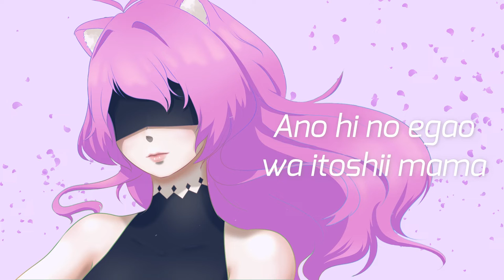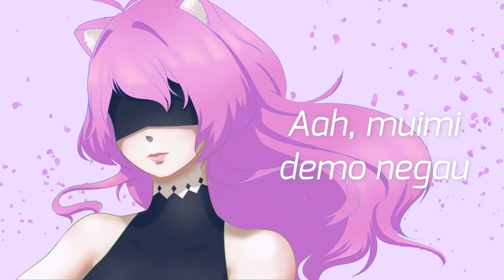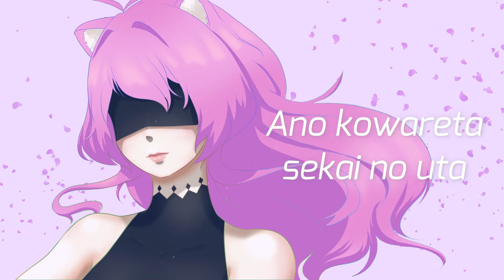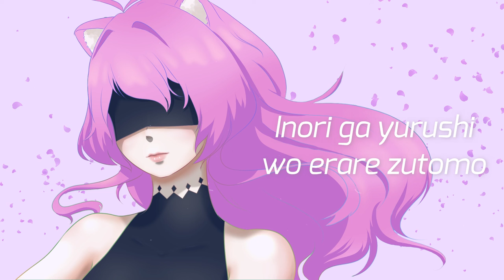NeiR:Automata - Weight of the World [Japanese Cover: Romanji, Pitched up]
Final Christmas present for my dangos~
One of my favourite gaming soundtracks of all time uwu

Please consider joining the discord server! You can catch me chilling and gaming in voice chat with all my little dangos!

Original song by:  Marina Kawano
Instrumental from: @Nico_91s
Thumbnail art: Me!
Background by: Me~
Video by: MysteriaLive